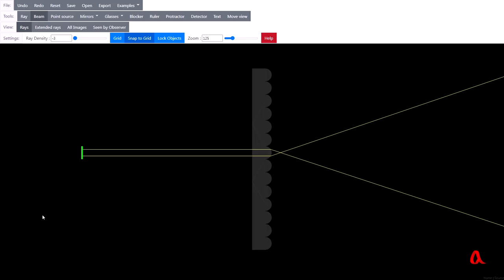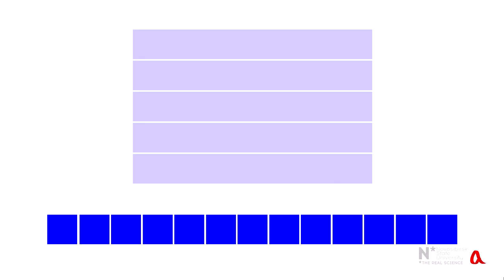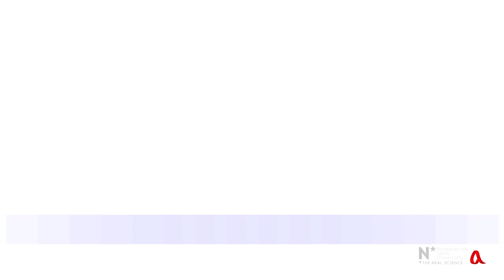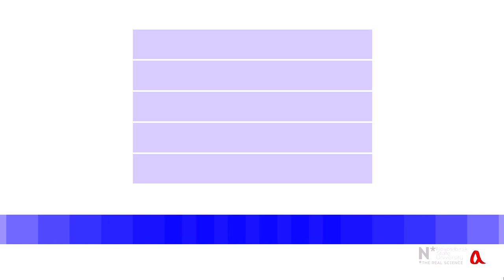Лентикулярная линза и человек-невидимка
Почему лентикулярная линза скрывает предметы, протянутые за ней в одном направлении, и скрывает их, когда они развёрнуты на заметный угол?